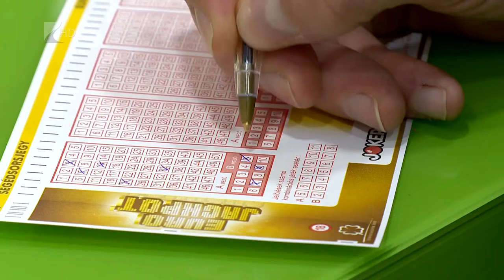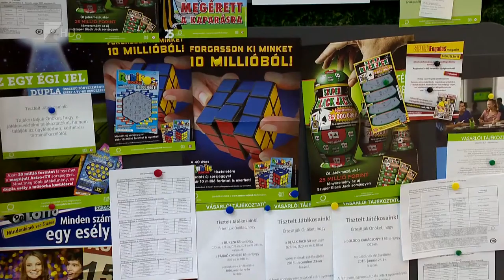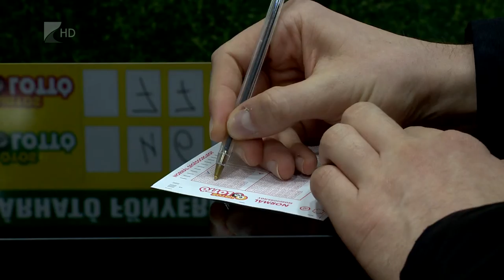Egyre több a szerencsejátékos - Kölcsey Tv